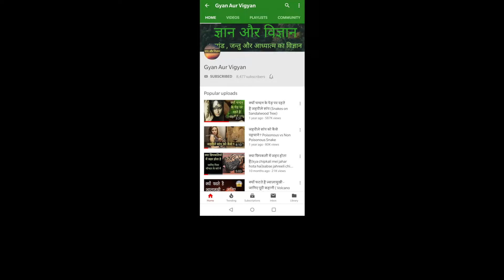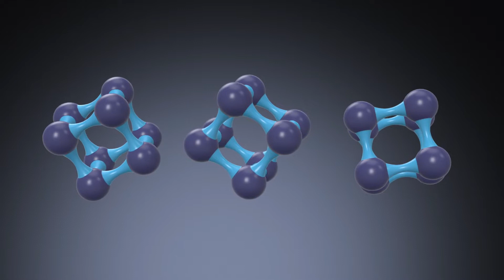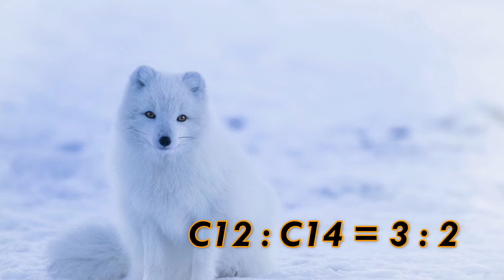हजारों बर्ष पुरानी वस्तुओं की उम्र कैसे पता लगाते है। Carbon Dating - Age of Fossil - fossil age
Friends, you already know that scientists easily calculate the age of thousands of years old fossils or rocks. But the question arises that how they do it. They use Carbon dating to calculate the age of old things. In this video, I will explain everything about carbon dating. Thanks

दोस्तों आपने सुना होगा की हजारों साल पुरानी वस्तुओं की उम्र का पता लगाने के लिए कार्बन डेटिंग का इस्तेमाल लिया जाता है। आज के वीडियो में मैं आपको बताऊंगा की आखिर कैसे इतनी पुरानी चीजों की उम्र पता लग जाती है। वीडियो देखने के लिए धन्यबाद।